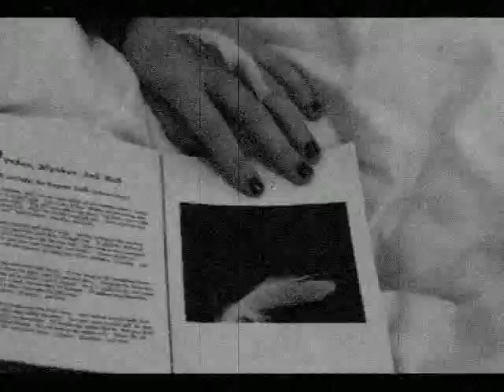Blink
Stop motion animation by Nicky Cairney. Music by colfax aka Daniel Berkman Inspired by the characters: Wynken, Blyken & Nod in 'Dutch Lullaby' by Eugene Field and 'Trip to the moon' by Georges Melies.